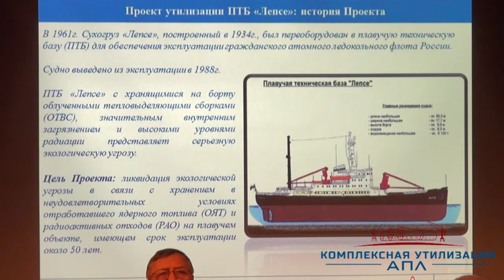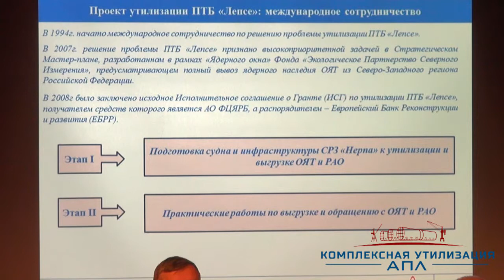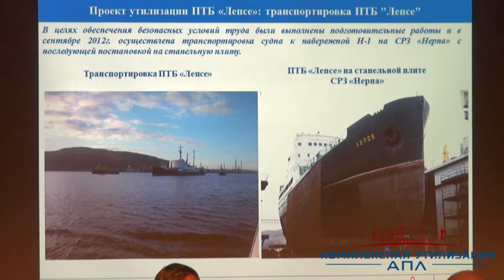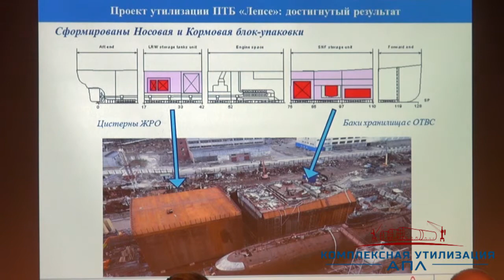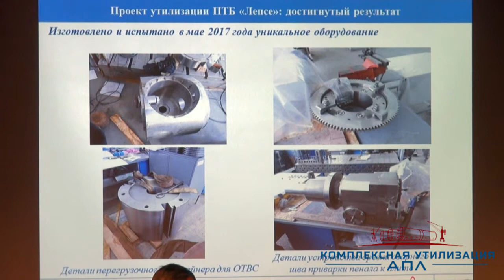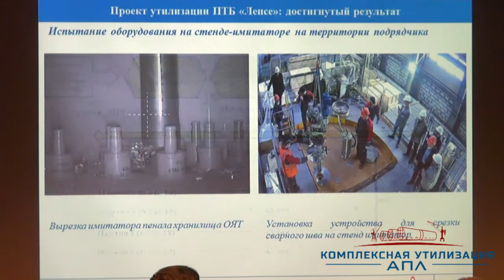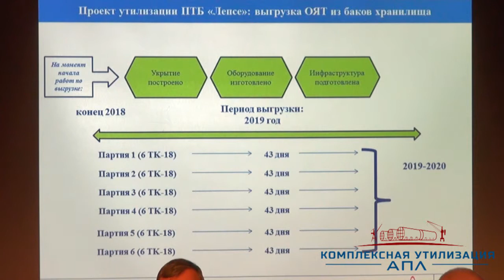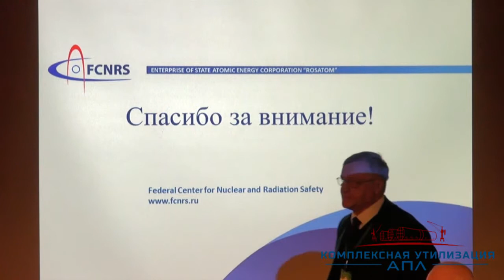Состояние и перспективы утилизации плавтехбазы "Лепсе" (Андрей Голиней, ФЦЯРБ)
Международный форум "Атомэко-2017"